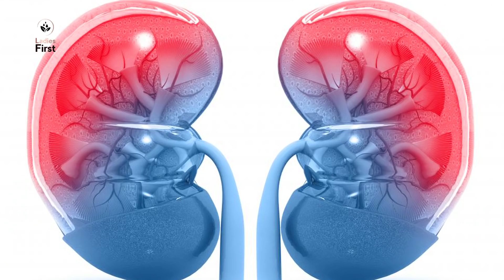बाळंतपणामुळे सुटलेले पोट कसे कमी करावे?/Reduce belly fat after pregnancy?दामले उवाच भाग २४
"दामले उवाच" ही आयुर्वेद आणि आरोग्य या विषयवार आधारित असलेली मलिका आहे. वैद्य सुविनय दामले हे आयुर्वेदाचे अभ्यासक असून गेल्या २० वर्षांपेक्षाही अधिक काळ प्रॅक्टीस  करत आहेत। मानवी आरोग्याशी निगडीत अनेक प्रश्नांवर ते मालिकेच्या माध्यमातून माहिती देत आहेत। इच्छुक व्यक्ती वैद्य सविनय दामले याना 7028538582 या क्रमांकावर WhatsApp करु शकतात।